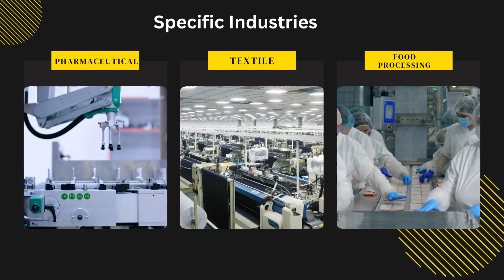Z Premium Paraffin Oil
Z Premium Paraffin Oil is a high-quality, refined oil designed for a variety of uses. Its purity and stability make it an excellent choice for lamps, heaters, and other devices that require a clean-burning fuel source. This paraffin oil is also suitable for cosmetic and pharmaceutical applications due to its low odor and non-toxic nature. Whether you're using it for home, industrial, or personal care purposes, Z Premium Paraffin Oil ensures consistent performance and reliability.